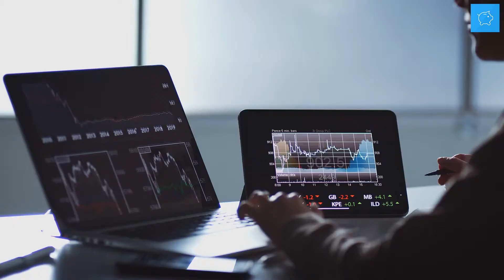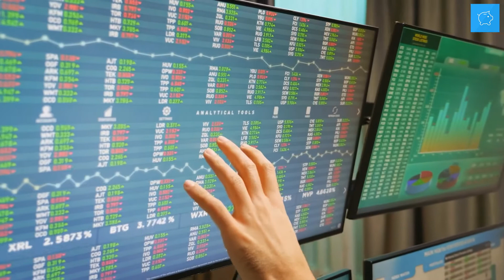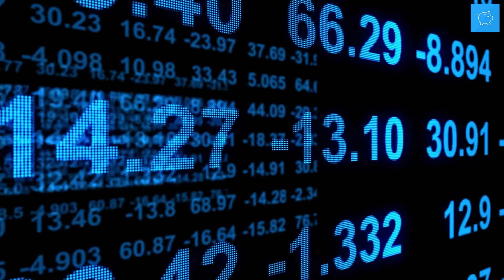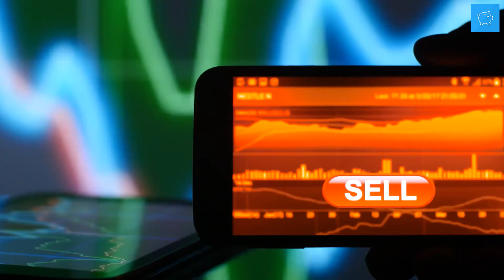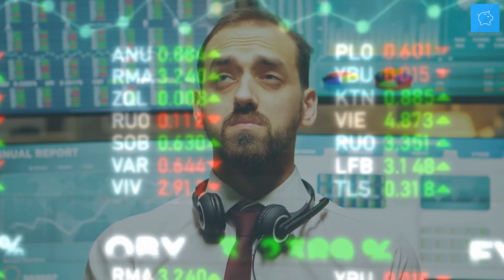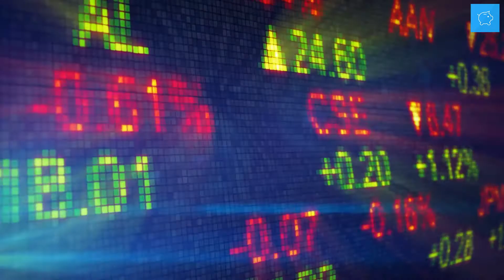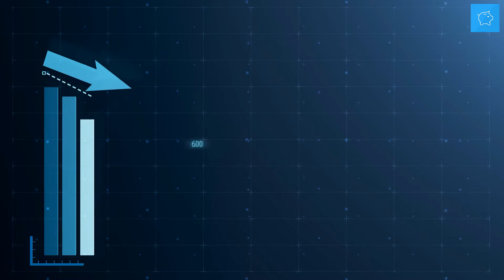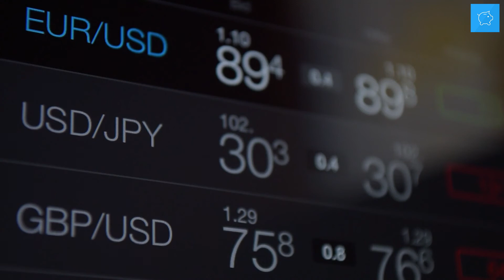Watch The Best Month To Buy Stocks | MUST SEE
Hi Insighters!
Is there a specific day of the week when you can buy stocks? Or what is the best time to sell stock? Is there a best time of year to invest in stocks? People who have been in the market for a long time are used to the tough times and will know after large losses know what's the best time, day, and month to invest in stocks!

Type “STOCKS In the comments below if you are going to buy stocks

Timestamps:
0:40 - Best time to buy or sell stocks
3:27 - Monday best day
4:55 - September slow month
6:19 End of December
8:27 Stock prices

Financial Insights is everything you want to know about finance. Valuable videos with business information, inspiration and insights for the development and growth of your company.
What was your most valuable piece of information in this video?🔥

stocks,decentralized finance,bitcoin,investment banking,financial literacy,aave,london business school,make money online,stock market live,lifelong learning,janet yellen,financial education,federal reserve,side hustle,shane hummus,ron paul,private equity,hedge fund,yahoo finance

Section 107 of the U.S. Copyright Act state: 'Notwithstanding the provisions of sections 106 and 106A, the fair use of a copyrighted work, including such use by reproduction in copies or phono records or by any other means specified by that section, for purposes such as criticism, comment, news reporting, teaching (including multiple copies for classroom use), scholarship, or research, is not an infringement of copyright.'